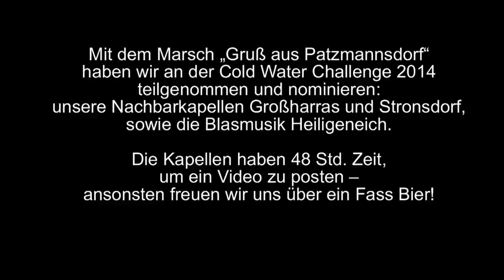Musikverein Patzmannsdorf - Cold Water Challange 2014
Wir bedanken uns recht herzlich beim Musikverein Gaubitsch für die Nominierung!
Anbei unser Video mit dem Marsch "Gruß aus Patzmannsdorf".
Weiters nominieren wir die Kapellen:
Großharras
Stronsdorf
Heiligeneich